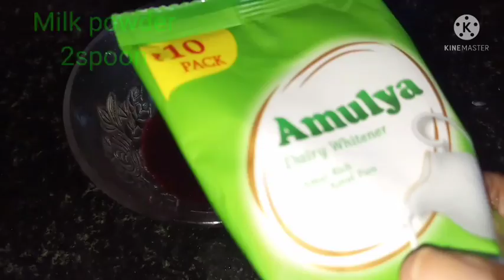Beetroot Facial at home in tamil/instant skin brightening /whitening/Fair beetroot face pack at home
Beetroot instant Facial/parlour style facial at home/glowing facial/instant glowing challenge only in 3steps facial /parlour style facial at home/ Effective facial/Magic glow vegitable facial

glowing facial,instant facial,home facial,effective facial,fruit facial,Vegetable facial, get pink glowing and fair skin must try